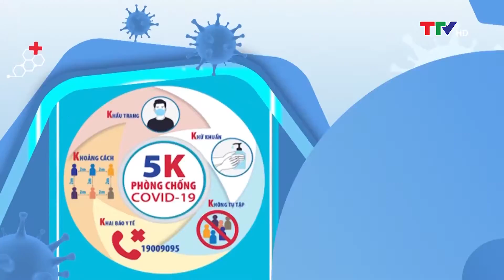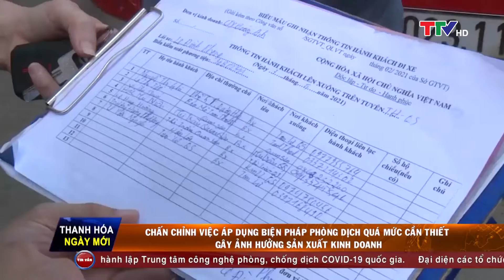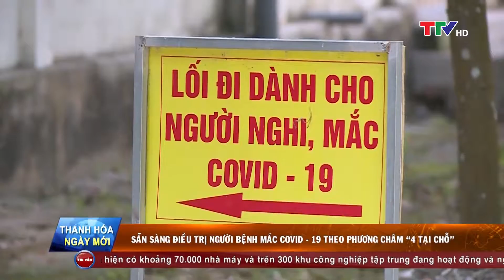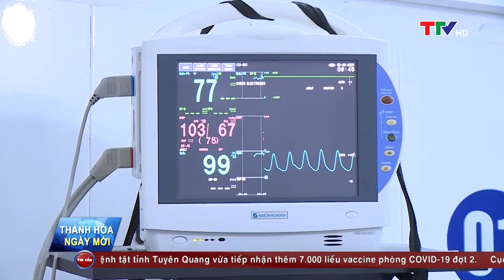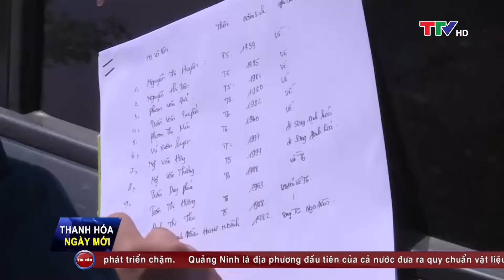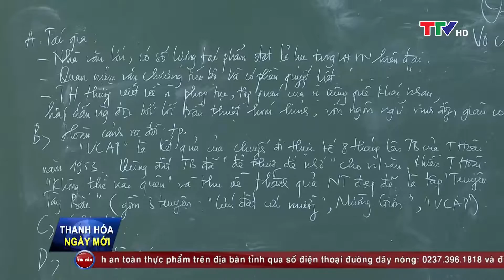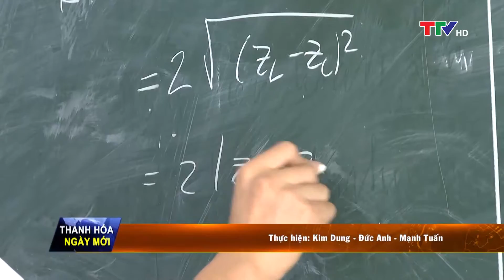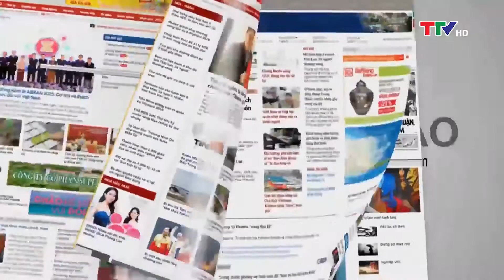Thanh Hóa ngày mới 07/06/2021